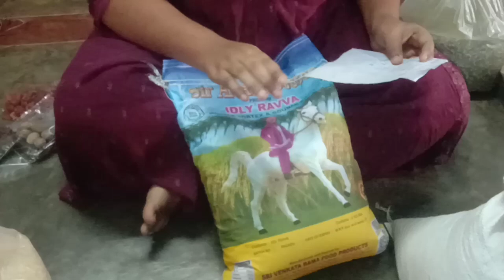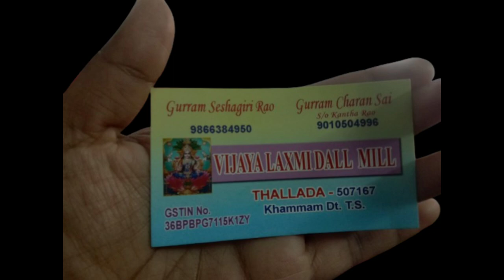quality పప్పలు Mill☺|Famous in Telangana! 👉A to Z are all at one Place!Dall Mill...